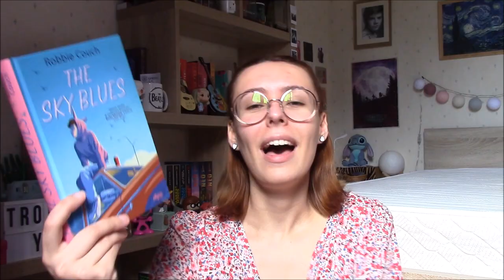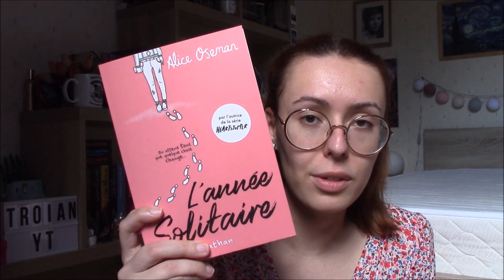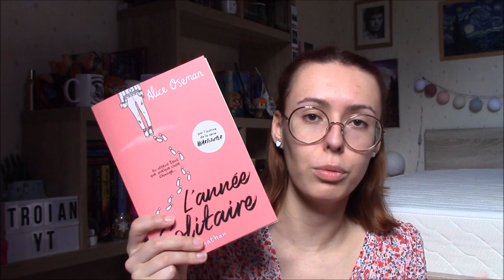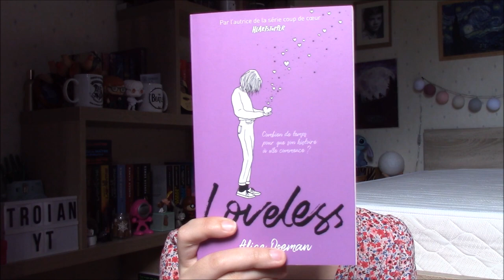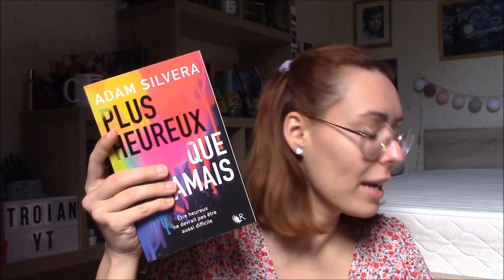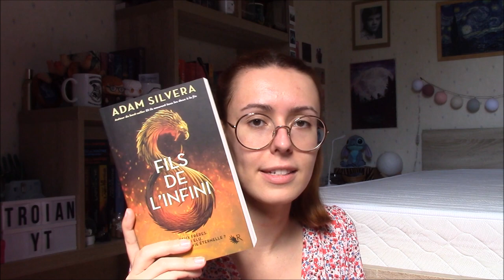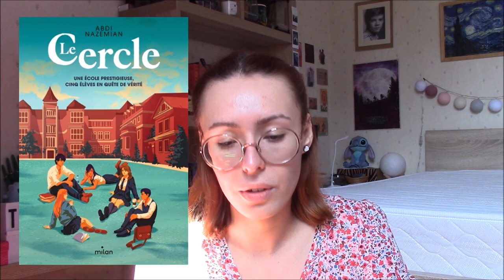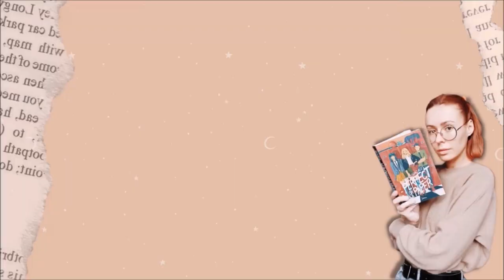Les livres LGBTQIA+ que j'aimerais lire cette année ! 🏳️‍🌈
Salut à tous ! Je vous fais juste un petit rappel pour vous dire que, si vous voulez participer à la lecture commune de Mai toutes les informations seront sur Instagram ainsi que le concours prévu pour l'occasion ! Je vous conseille donc de me follow là-bas (le lien est un peu plus loin dans cette description). J'espère que cette vidéo vous plaira, bonnes vacances et à dimanche !

• Les livres mentionnés :
📚 "One last stop" (Lumen) de Casey McQuiston
📚 "Tant qu'il le faudra" (Young Novel) de Cordélia
📚 "The sky blues" (De Saxus) de Robbie Couch
📚 "L'année solitaire" (Nathan) de Alice Oseman
📚 "Radio Silence" (Nathan) de Alice Oseman
📚 "Loveless" (Hachette Romans) de Alice Oseman
📚 "Six mois pas an" (Hachette Romans) de Clara Duarte
📚 "Plus heureux que jamais" (Collection R) de Adam Silvera
📚 "Le premier qui meurt à la fin" (Collection R) de Adam Silvera
📚 "Fils de l'infini" (Collection R) de Adam Silvera
📚 "Cemetery Boys" (Naos) de Aiden Thomas
📚 "Le Porte Lumière" (Naos) de Aiden Thomas
📚 "Like a love story" (Milan) de Abdi Nazemian
📚 "Le cercle" (Milan) de Abdi Nazemian
📚 "She gets the girl" (Michel Lafon) de Rachael Lippincott & Alyson Derrick
📚 "The boy from the mish" (Young Novel) de Gary Lonesborough